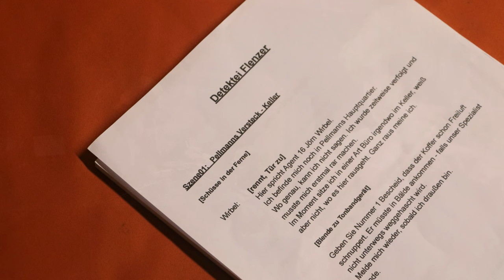Krimi-Hörspiel: "Detektei Flenzer" (von Fabian Hapich)